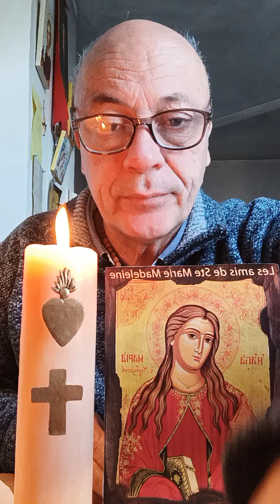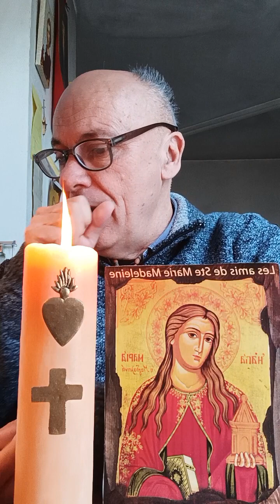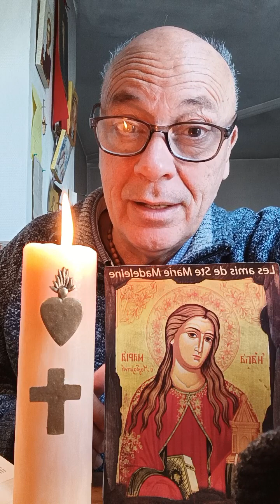IL EST RESSUSCITÉ !!! Évangile du jour Ste Marie-Madeleine voit JÉSUS RESSUSCITÉ la première !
Lecture du Saint Évangile
selon Saint Jean